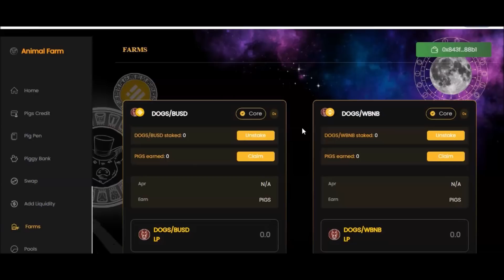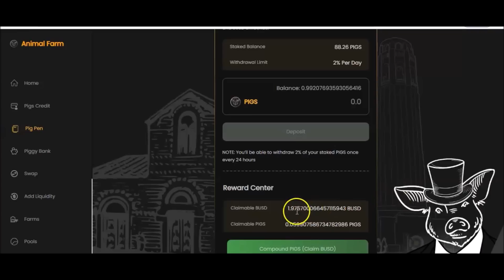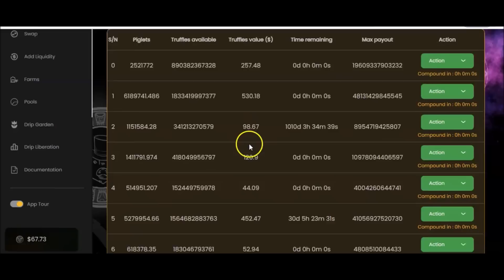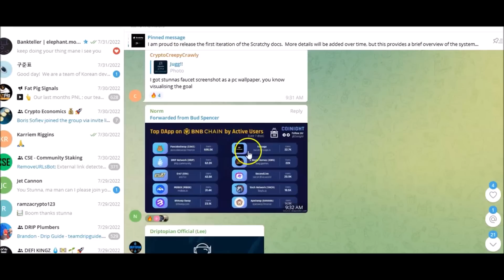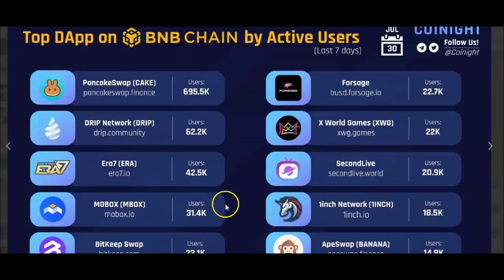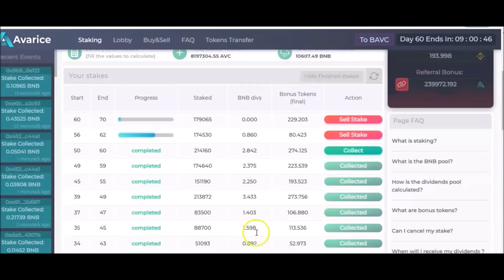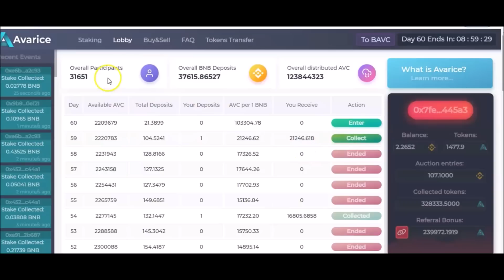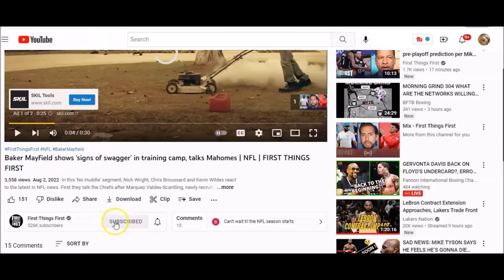2 BIG ANNOUNCEMENTS!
✅NEW DRIP TEAM BUDDY ADDRESS:
0x6F0F3Ff27B7b214E5f59d1027BB1B6C97de1988a

⛔I AM NOT NOT NOT ON WHATSAPP!!!